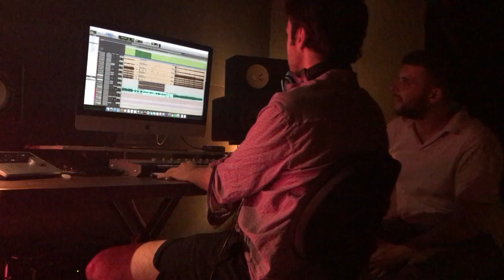Nilipek. - İkinci albüm kayıt günlüğü: 2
29 Haziran'dan itibaren yapılan bir takım davul ve bas kayıtları. Bolca Berkay Küçükbaşlar (davullar), Umut Çetin (baslar ve kayıtlar), Can Aydınoğlu (kayıtlar), Ozan Tekin (fikirler) ve azcık da Nilipek. içerir.